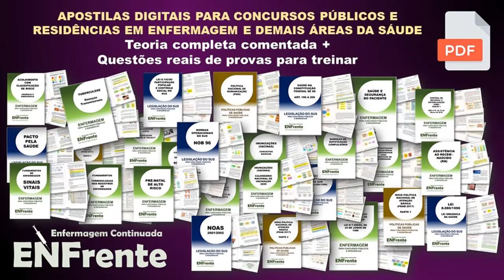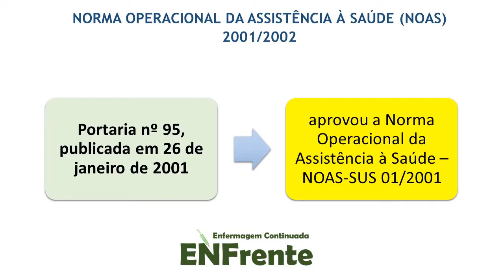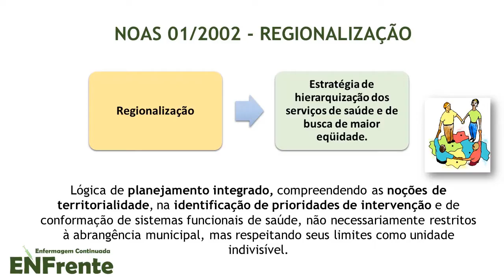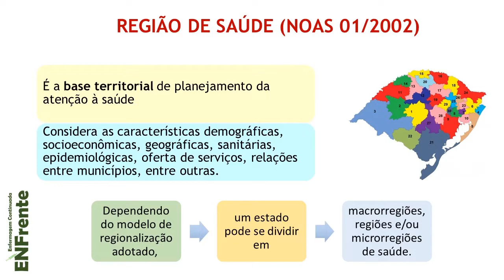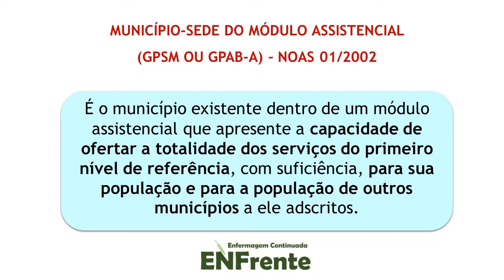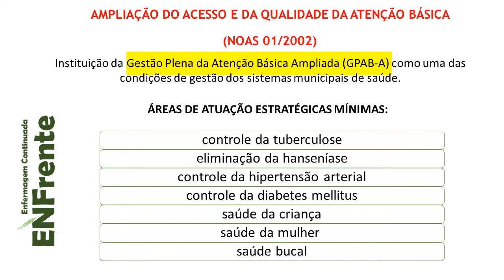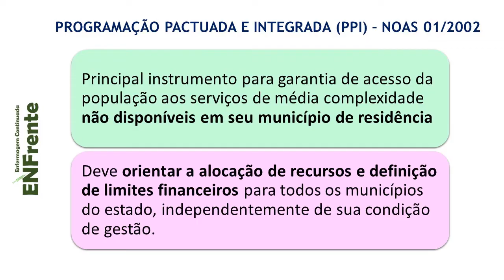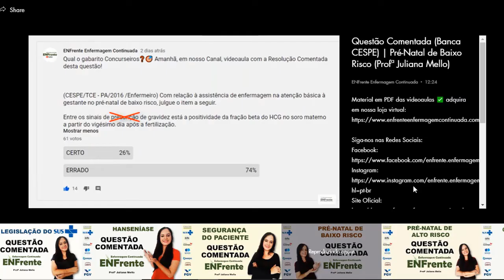NOAS SUS 01/02 (Legislação do SUS) - Profª Juliana Mello